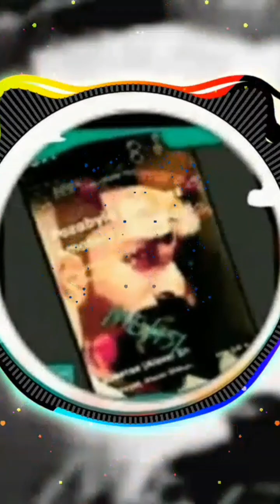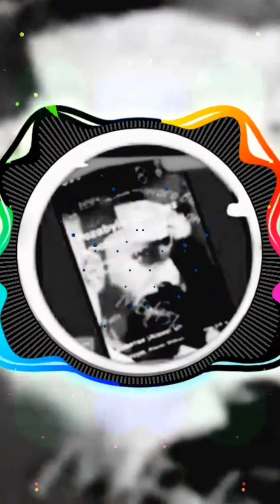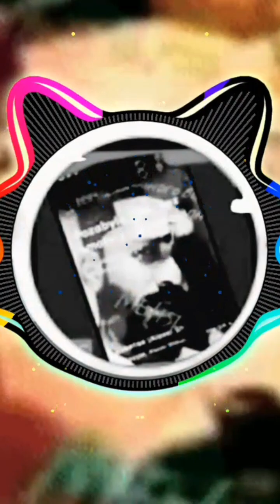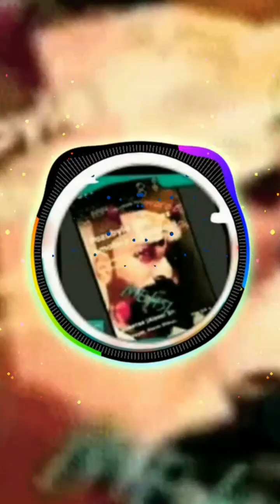NEFFEX_-_VILLAINS_AND_HEROS_[COPYRIGHT_FREE]_NO.211_&_NEFFEX_-_HAUNT_NO.200.NEFFEX_-_BEAST.